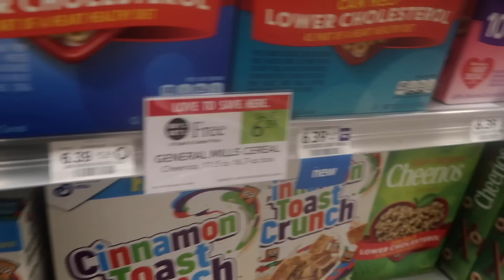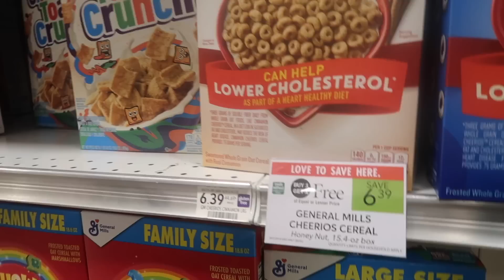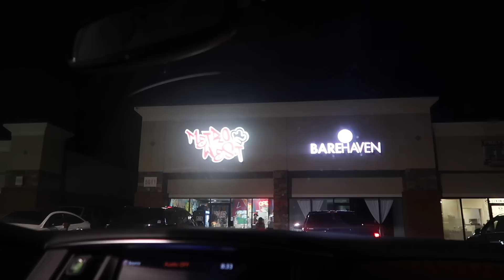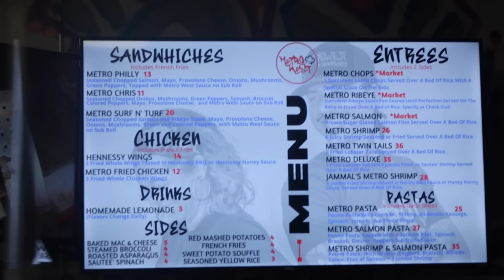3 LITTLE MARSHALLS NOTICED BY WALMART | HILARIOUS FART SPRAY PRANK ON HUBBY!!!